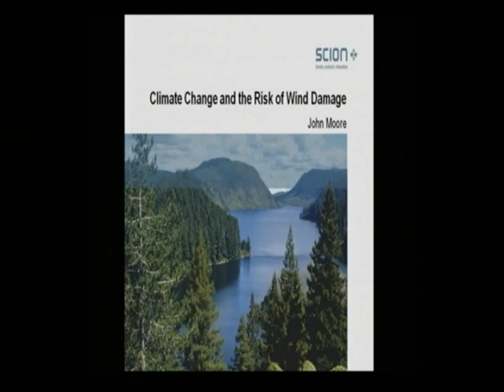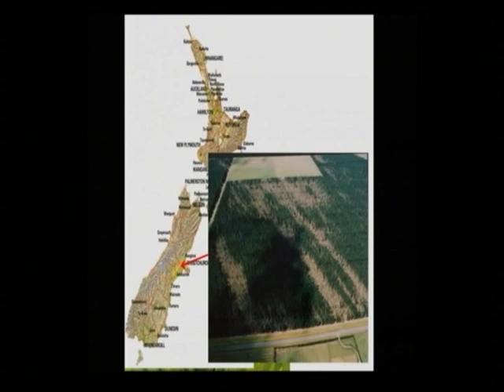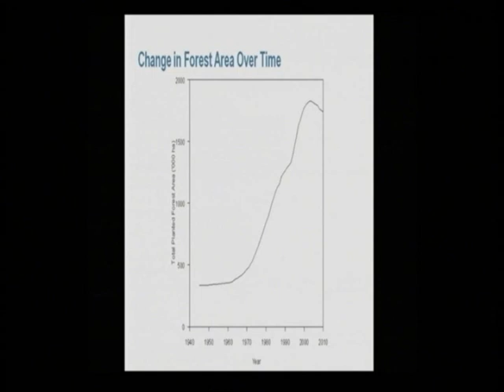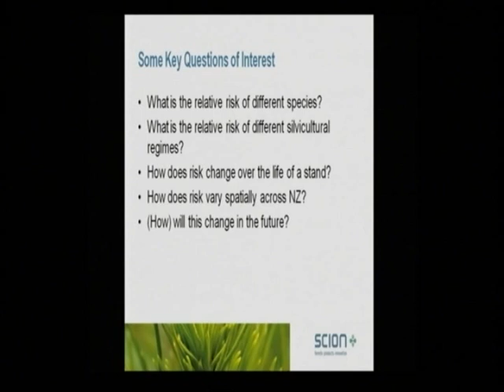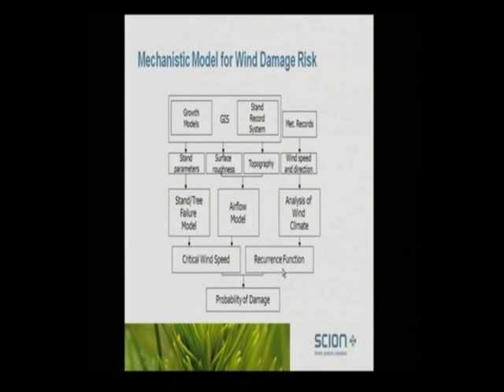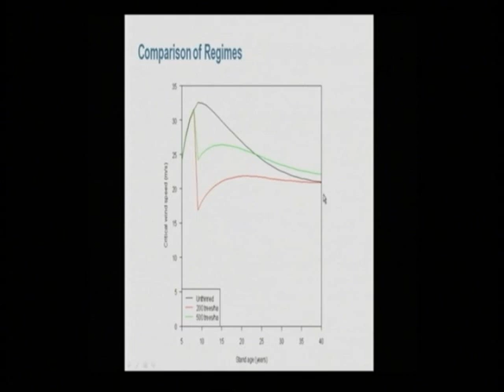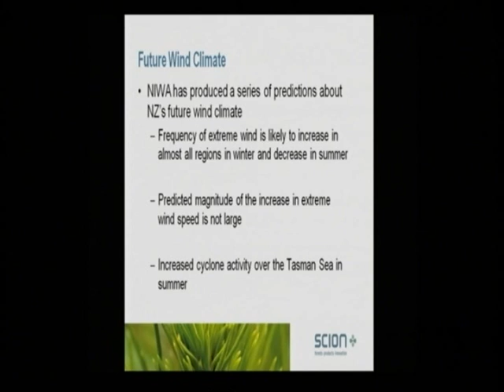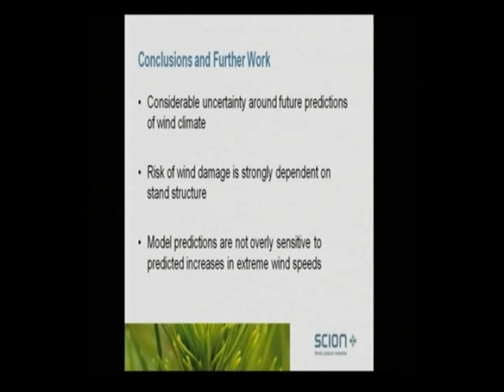The risk of wind damage in planted forests under climate change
John Moore from Scion explains the uncertainty around predicting the effect of climate change on wind damage in New Zealand's planted forests. The impact of future climate on extreme wind events and windthrow depends on tree species, stand properties, cyclone events and the distribution of winter and summer winds.